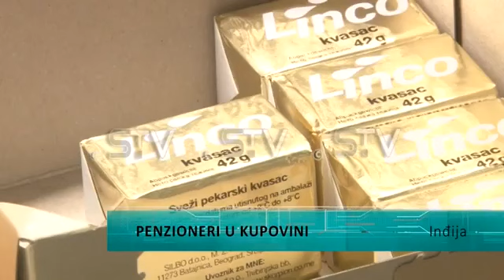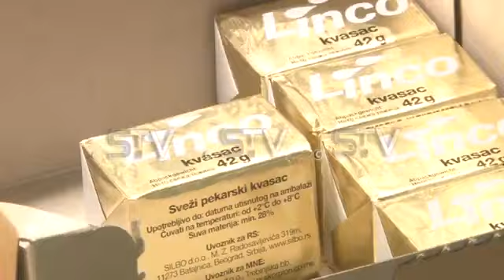Penzioneri u kupovini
Penzioneri u Inđiji jutros su od 4 do 7 sati išli u kupovinu u inđijske trgovinske objekte. Kupaca je bilo nešto više nego što je to uobičajeno, a penzioneri su kupovali uglavnom osnovne životne namirnice.